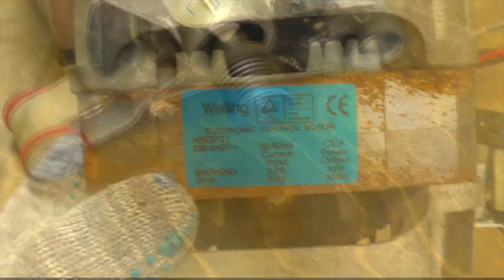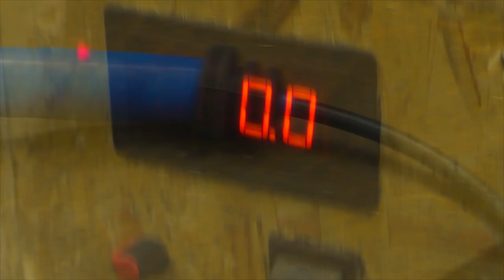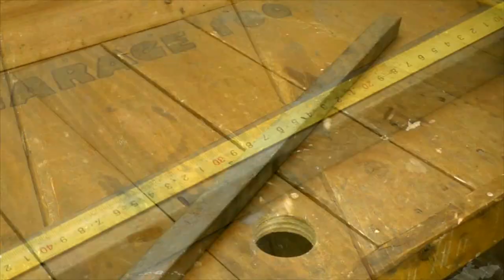Мало кто знает этот секрет Велосипедного колеса! Несколько гениальных идей!